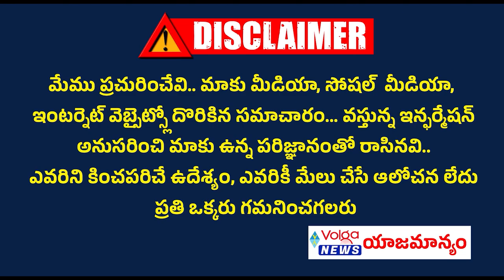"వైరా వైరంలో" విజేత ఎవరు